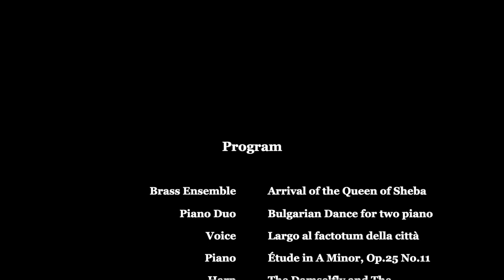2021 VIMC Fundraising Concert Preview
Canada International Arts & Music Society will be hosting an online fundraising concerts on April 3rd & 10th at 7:00 pm (pacific time). We invite you to join us as the events will be featuring our artistic advisors, juries, and previous winners' performance.

The Vancouver International Music Competition's purpose is to host a quality musical event for the competitors and local music community. This year's virtual international music competition will allow performers from worldwide to compete in a flexible environment to express their own musical talents.

to learn more about VIMC.

Program: April 3rd

Vancouver Metropolitan Orchestra, Ken Hsieh- Arrival of the Queen of Sheba; Composed by Handel (arr. Archibald)
IVAJLA KIROVA & TOMISLAV BAYNOV (Advisor) -  BULGARIAN DANCE FOR TWO PIANOS; Composed by Ivajla Kirova
Geoffrey Schellenberg (Winner of Voice Category)- Largo al factotum della città; Composed by Gioachino Rossini
Charlotte Wong (Winner of Piano Category)- Étude in A Minor, Op. 25, No. 11 “Winter Wind”; Composed by Chopin
Elizabeth Volpé Bligh (Advisor)-  The Damselfly and The Downstairs Spider; Composed by  Elizabeth Volpé Bligh
Tiffany Yeung (1st Cash Prize Winner-Violin)- Manuel Ponce - Estrellita; Composed by Jascha Heifetz
Rafael Brisebois (Outstanding performance of Canadian Composition- Piano)- Scherzo, Op. 12 no.10; Composed by Prokofiev
Jones Tamra Grace (Silver Prize of Voice Artist)- No 8. Furie terribili; Composed by George Frideric Handel
Mark Anderson (Jury)-  Ballade No.1 in G minor, op.23; Composed by  Frederic Chopin